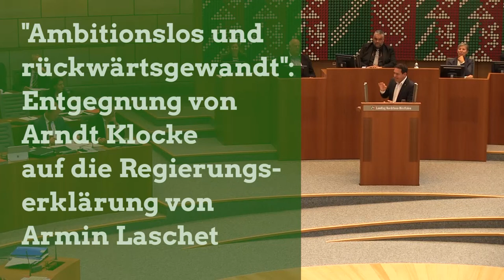Entgegnung von Arndt Klocke auf die Regierungserklärung von Ministerpräsident Laschet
„Ambitionslos, uninspiriert, rückwärtsgewandt“: Unser Fraktionsvorsitzender Arndt Klocke hat heute im Landtag die gestrige Regierungserklärung des neuen Ministerpräsidenten Armin Laschet eingeordnet. Für welche Herausforderungen die neue Landesregierung keine Antworten hat und welche Rückschritte mit Schwarz-Gelb drohen – hier gibt's die Highlights der Rede: